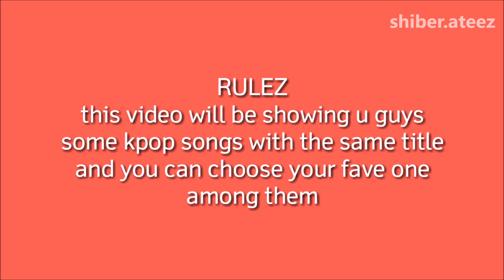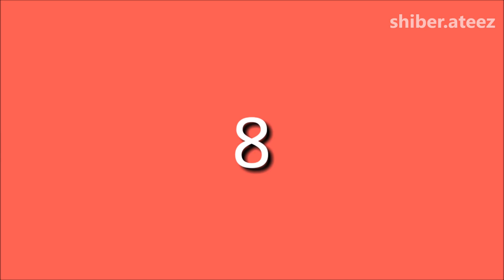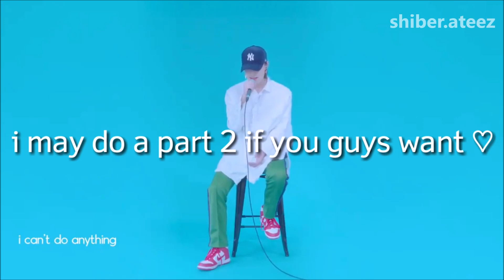kpop save one drop one: same title edition